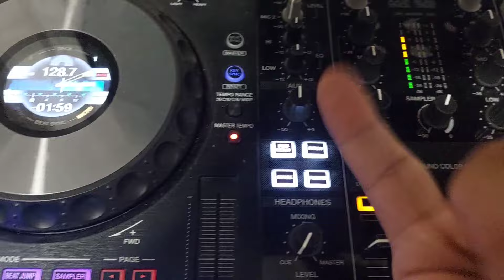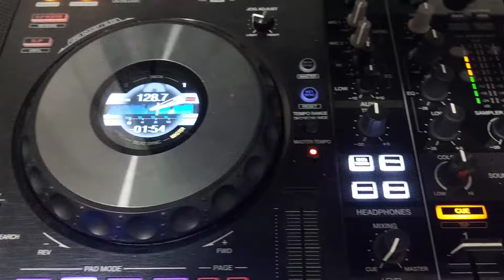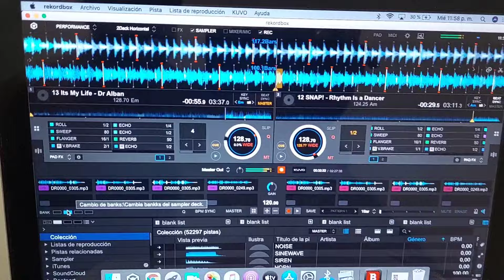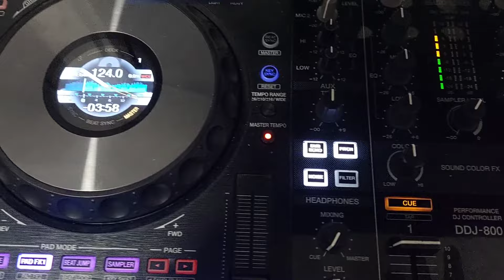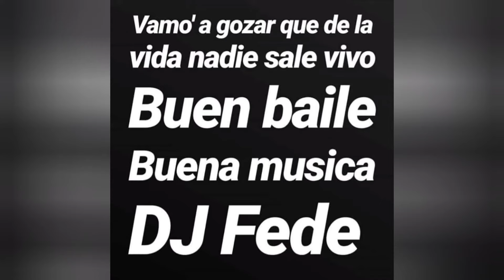amnesias aguja y vinilo vol. 2 - clásicos del dance - trance 90 - dj fede 3logy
lo hago por entretenimiento